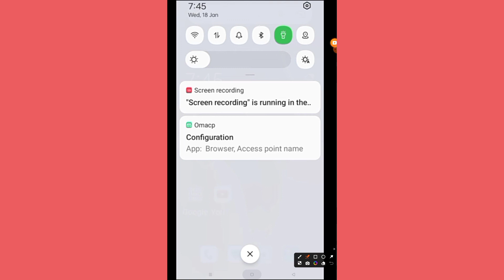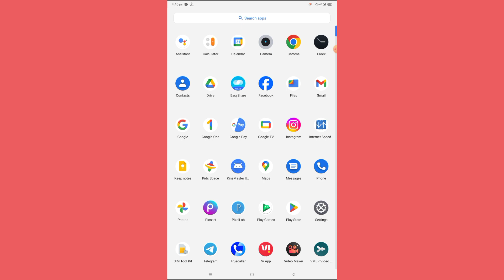oppo a57e omacp browser problem | oppo a57e omacp configuration message kya hota hai